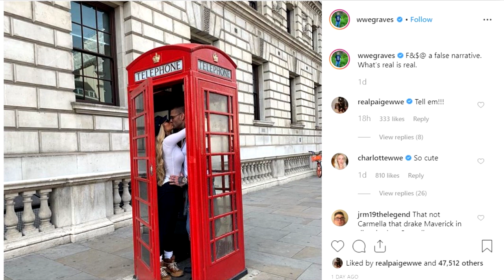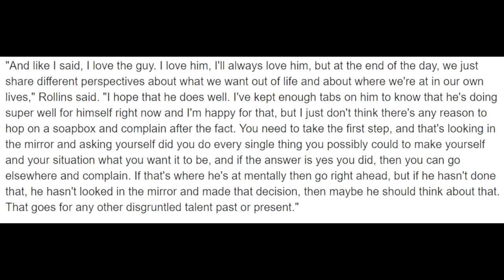Rollins VS Moxley | Why Undertaker Return? | Jinder New Contract | WWE News Hindi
► Namaskar dosto is video mein hum baat karenge aaj ki latest WWE news ke baare mein!

1) Seth Rollins VS Jon Moxley 2019
2) Why Undertaker Returned on RAW
3) Jinder Mahal Signs New WWE Contract
4) Corey Graves & Carmella Kiss
5) Smackdown Live Fox Donald Trump